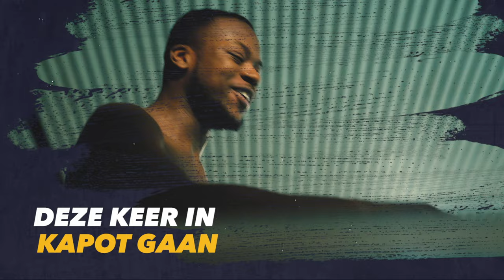Kapot gaan | van de schrik | #003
WIE GAAT ER HET HARDST KAPOT VAN DE SCHRIK? 😰😰😰

Deze week mag Gloria beslissen wat de vrienden gaan doen én ze is slim geweest, want ze kiest voor iets wat ze zelf superleuk vindt: springen van een superhoge springplank. De jongens hebben megaveel hoogtevrees, dus dat wordt lachen.

In 'Kapot gaan' dagen 3 waaghalzen elkaar uit en gaan ze elke week volledig kapot. Maksim uit LikeMe, Jean-Romy uit Hoppers en Gloria nemen het tegen elkaar op in de zotste challenges.